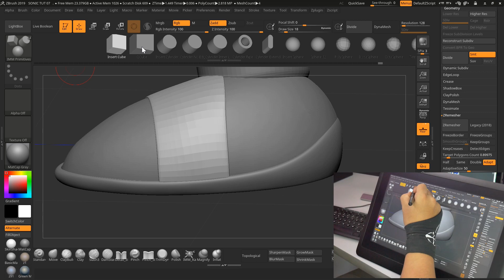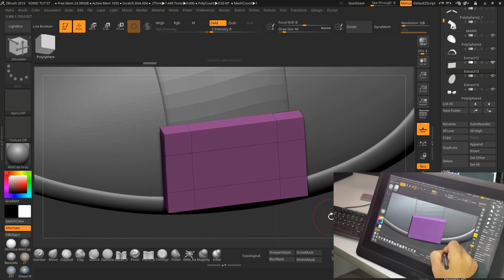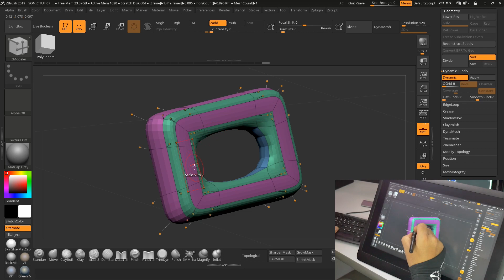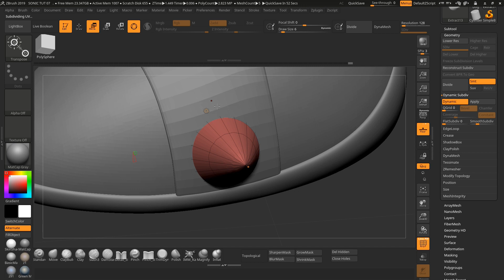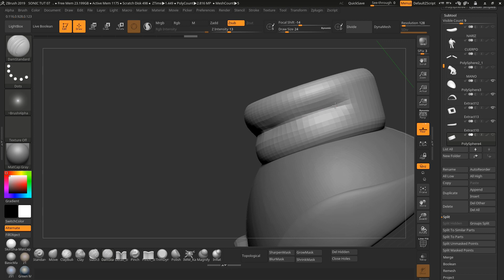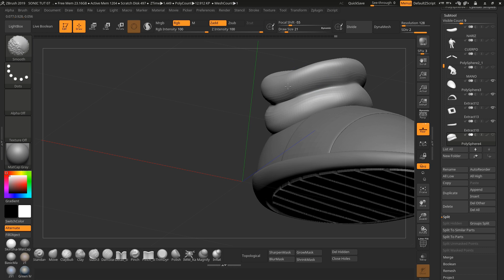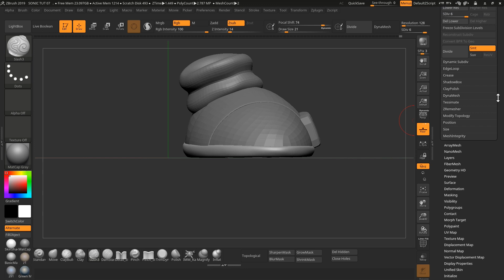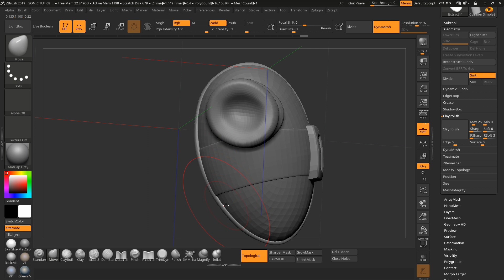Modelando a Sonic en Zbrush ::: Parte 7